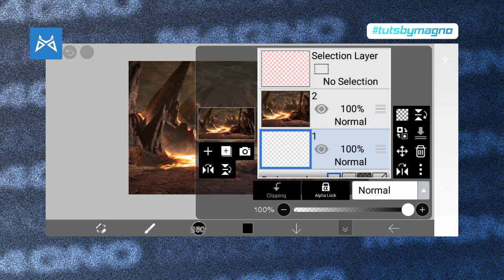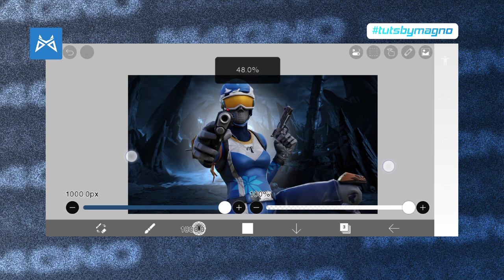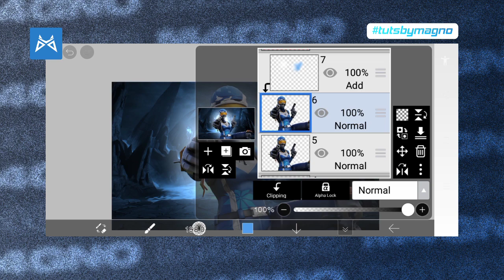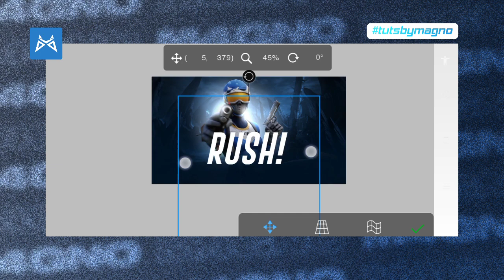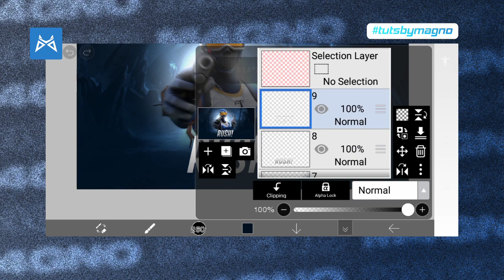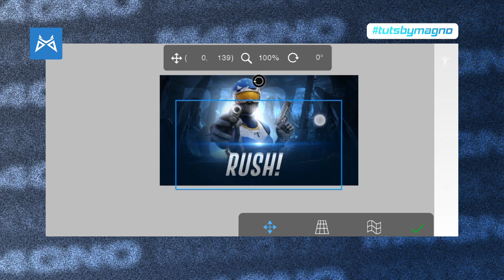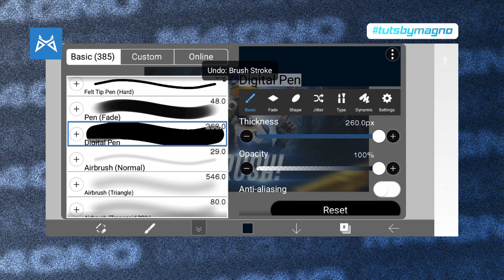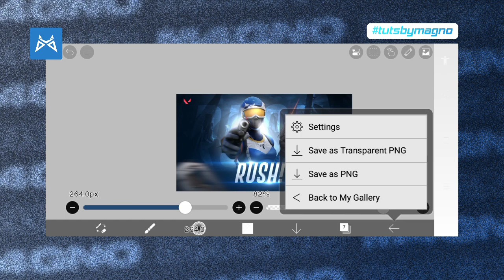Thumbnail Tutorial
@fortnite Thumbnail Tutorial On Android || @ibisPaint || @magno.visuals

🏷️Social Handles

🚀Video Details :-

-Edited On :- VN Editor
-Thumbnail :- IbisPaintX / PsCc / Pixellab

- Device :- OppoA12 - 3/32GB

⛔Tags Ignore
ibisPaintX thumbnail tutorial android
livestream thumbnail tutorial on ibisPaintX
IbisPaintX thumbnail tutorial
thumbnail tutorial on Ibis paint x
how to make gaming thumbnail
how to make livestream thumbnail
Ibis paint x thumbnail tutorial on Android
Ibis paint x basics
livestram thumbnail tutorial
gfx pack
pstouch pack
PsCc Android
apps freefire bgmi